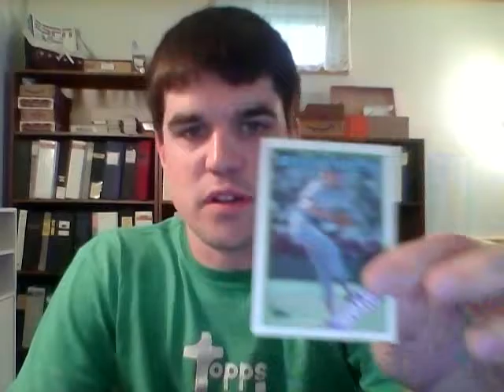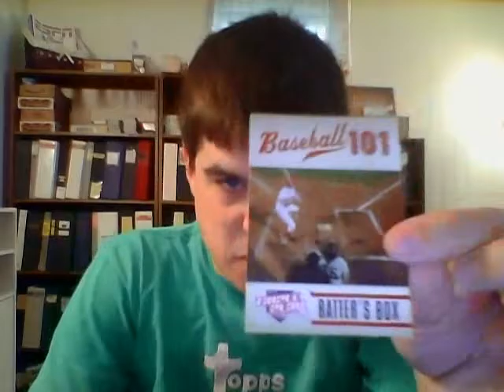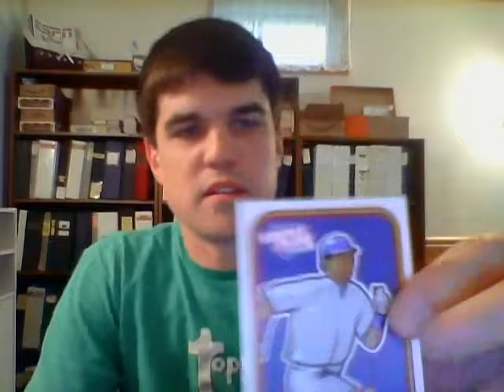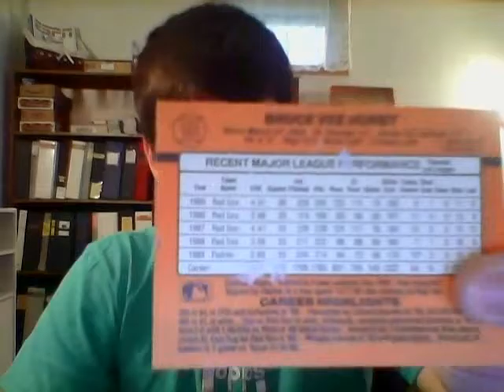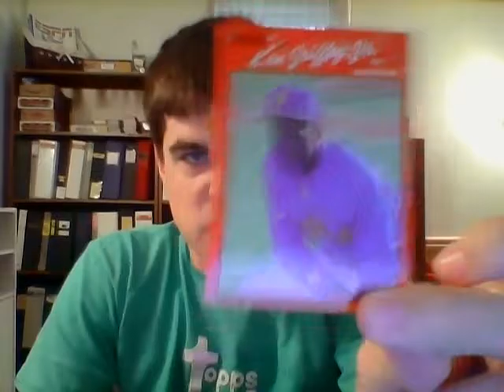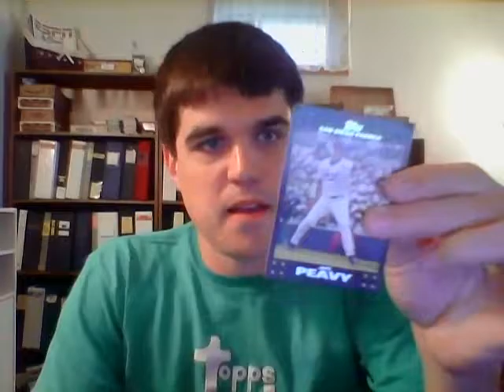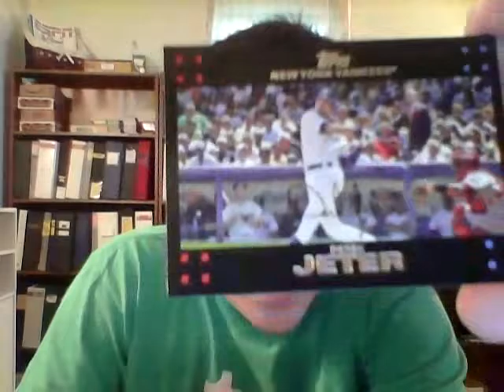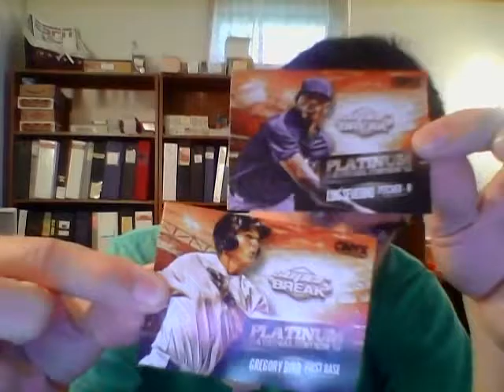Group Break Bonus Packs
A bunch (10) of bonus packs for my recent group break